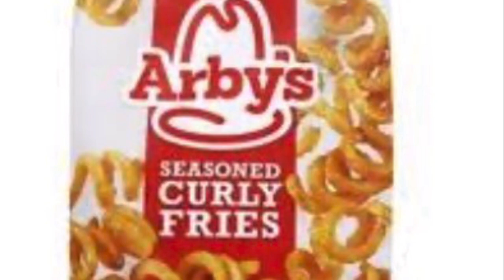‼️Walmart Marketplace Southwest BBQ Chicken Pizza and Daiya Supreme Pizza‼️ Mukbang Eating Show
What’s up Peeps!!!  Today we are eating Pizza.  Tweezy is eating a Daiya Supreme Vegetable Pizza and I’m eating a Walmart Marketplace Southwest BBQ Pizza.  Have a wonderful Blessed Day.